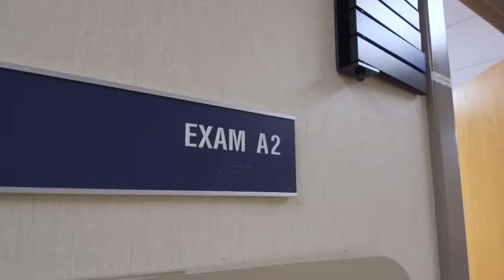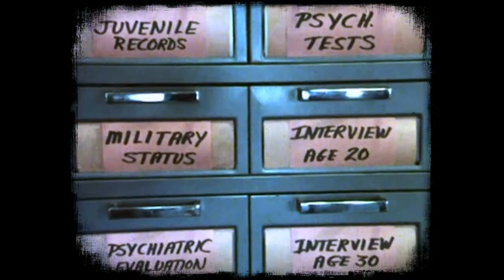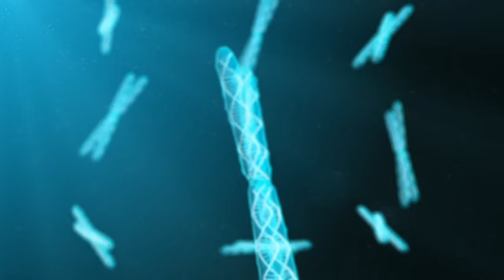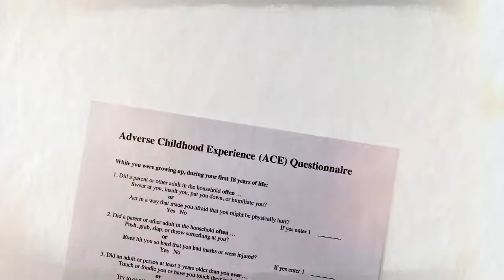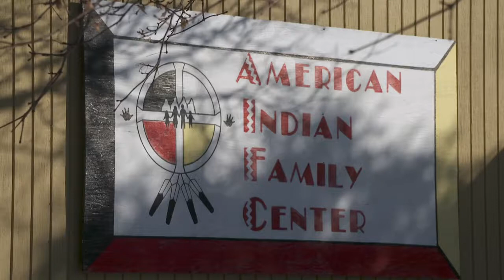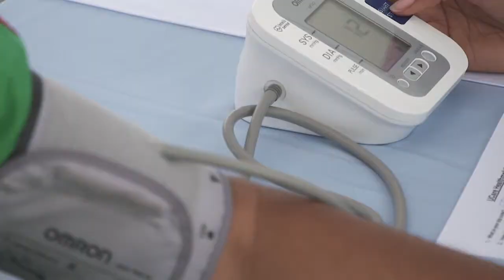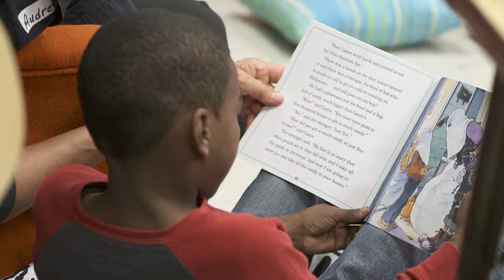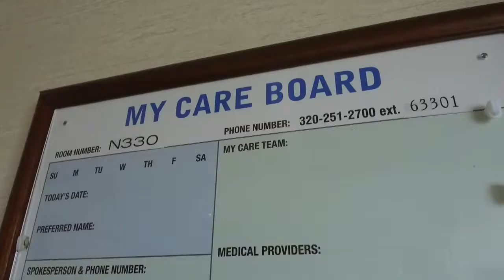"Whole People" Episode 1